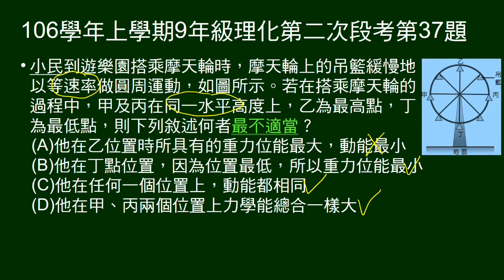106學年上9年級理化二段第37題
做等速率運動的摩天輪上給四點：最高點、最低點、相同水平高度兩點，問敘述何者最不適當。